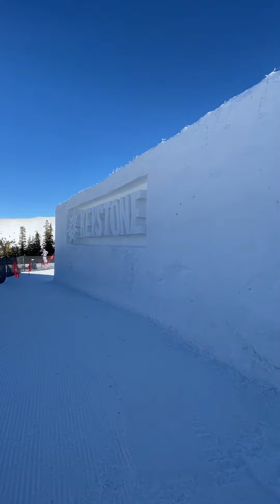Playground Pro: Keith Martin, Creator of the World's Largest Mountaintop Snow Fort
At over 11,600 feet high, 10,000 square feet large, and over 30 feet tall, Keystone hosts the World's Largest Mountaintop Snow Fort! See how Playground Pro Keith Martin and his team at Snice Carvings put it all together!